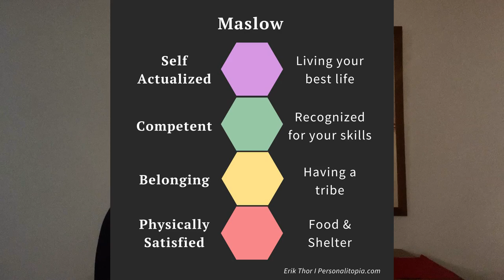The biggest argument in psychology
Set goals for 2024 in our monthly workshop & get a handwritten quests card What do you think defines you more? Your behaviour? Or your intentions?

The MBTI focuses on your values, intentions
The Big 5 focuses on your behaviour

I've got a large community of supporters at Discord

My goals include:

- Improving general self-acceptance and self-esteem through educating about the 16 personalities and the MBTI
- Sharing empowering advice to give you a greater sense of control and direction in your life
- Sharing tips and tricks to make friends, have more energy, flow and happiness in your life!